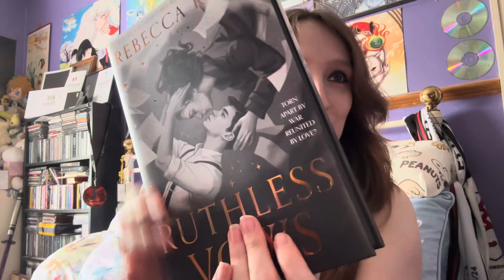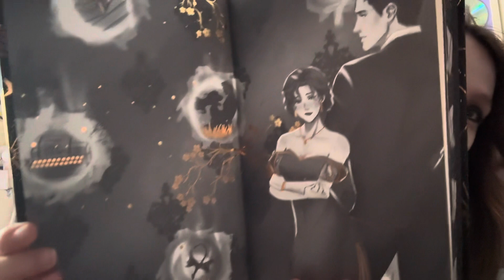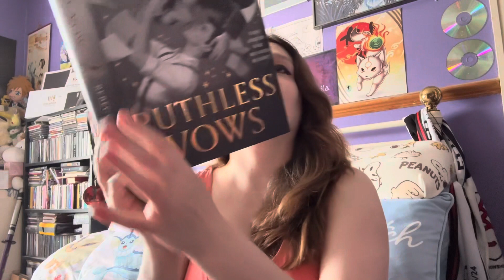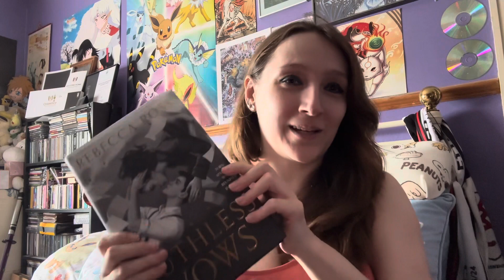Ruthless Vows FairyLoot Edition Unboxing